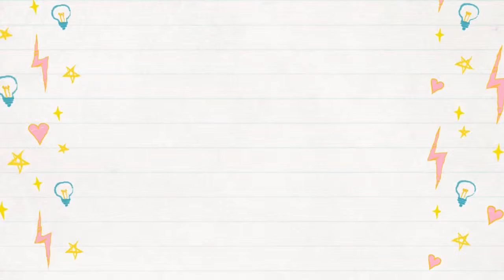10 Home Office Computer Desk Ideas Reviews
10 Home Office Computer Desk Ideas Reviews

** Higley Desk
** Series C Elite L-Shape Computer Desk and Chair Set
** Clarendon Computer Desk with Hutch
** Branchdale Computer Desk with 20" Modular Extension
** Compact Computer Desk
** Governor's Tower CPU Computer Desk
** Jacques Computer Desk
** Caillo Computer Desk
** Fulgham Computer Desk
** Ghent Computer Desk

Our complete review, including our selection for the year's best Home Office Computer Desk Ideas, is exclusively available on Spyer Home Decor.